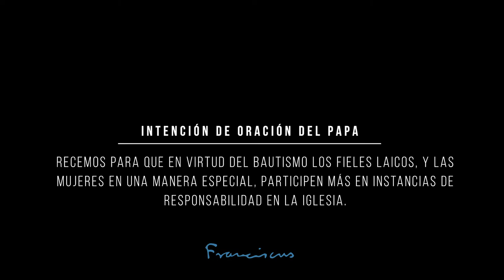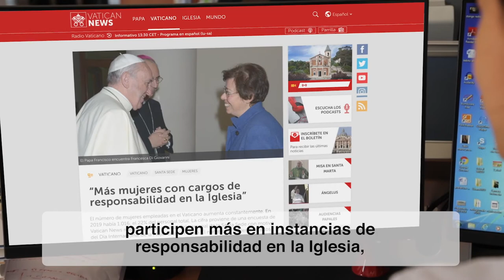Mujeres en las instancias de responsabilidad de la Iglesia – El Video del Papa 10 – Octubre 2020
Por el bautismo, todos estamos llamados a ser discípulos misioneros del Señor. Muchas mujeres, respondiendo a esta llamada, mantienen la Iglesia en pie en todo el mundo, con admirable entrega y ardiente fe. Así lo reconoce el Santo Padre al proponer “que las mujeres tengan una incidencia real y efectiva en la organización, en las decisiones más importantes y en la guía de las comunidades, pero sin dejar de hacerlo con el estilo propio de su impronta femenina”. No es la primera vez que insiste en que las mujeres ocupen cargos de responsabilidad en la Iglesia y participen en sus instancias de decisión.

“A ninguno lo bautizaron cura u obispo. A todos nosotros nos bautizaron como laicos.

Laicos y laicas son protagonistas de la Iglesia.

Hoy es especialmente necesario ampliar los espacios con presencia relevante femenina en la Iglesia.

Y con presencia laical se entiende, pero subrayando lo femenino, porque las mujeres suelen ser dejadas de lado.

Hemos de promover la integración de las mujeres en los lugares donde se toman las decisiones importantes.

Recemos para que en virtud del bautismo los fieles laicos, y las mujeres en una manera especial, participen más en instancias de responsabilidad en la Iglesia, sin caer en los clericalismos que anulan el carisma laical”.

El Video del Papa difunde cada mes las intenciones de oración del Santo Padre por los desafíos de la humanidad y de la misión de la Iglesia.